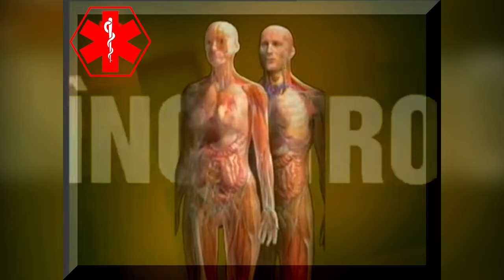SĂNĂTATEA EMOŢIONALĂ vs SĂNĂTATEA MENTALĂ